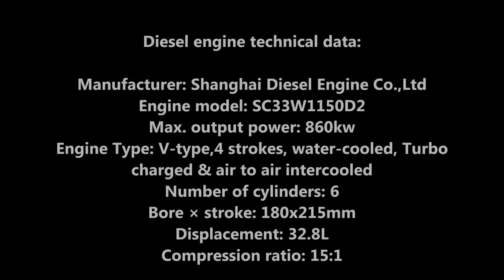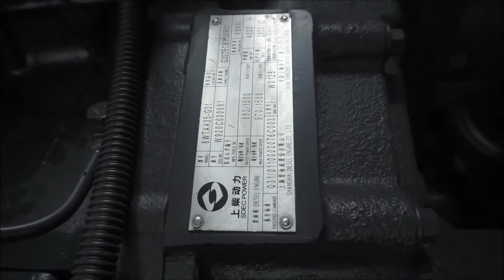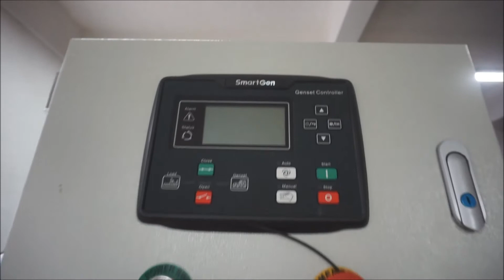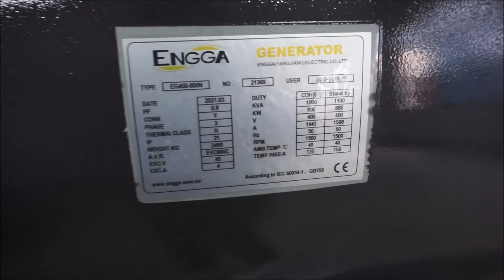Three Phase Diesel Generators 1000kva with Shangchai Engine SC33W1150D2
Diesel engine technical data:
Manufacturer: Shanghai Diesel Engine Co.,Ltd
Engine model: SC33W1150D2
Max. output power: 860kw
Engine Type: V-type,4 strokes, water-cooled, Turbo
charged & air to air intercooled
Number of cylinders: 6
Bore × stroke: 180x215mm
Displacement: 32.8L

Alternator technical data
Manufacturer: Engga( Yangjiang ) Electric Co.,Ltd
Model: EG400-800N
AVR model: EVC600C
Protection level: IP21
Insulation class: H/H
Standard: IEC 60034-1, GB755
Ambient Temperature rise: prime power: 125K, standby power: 150K